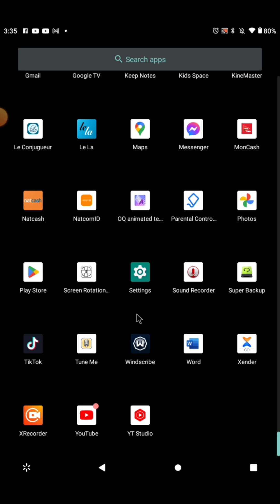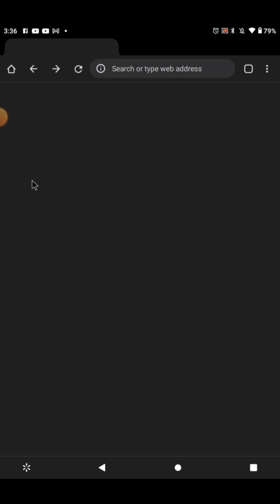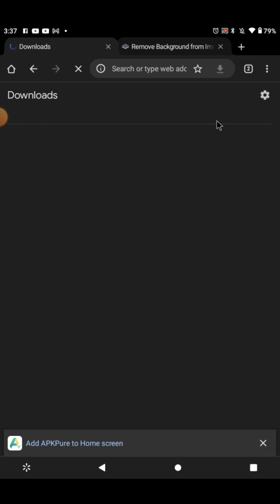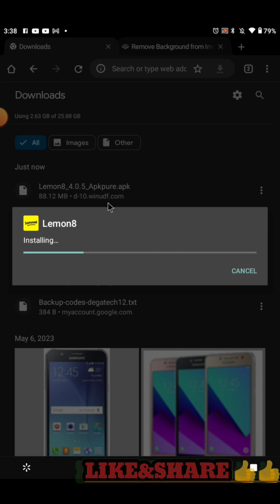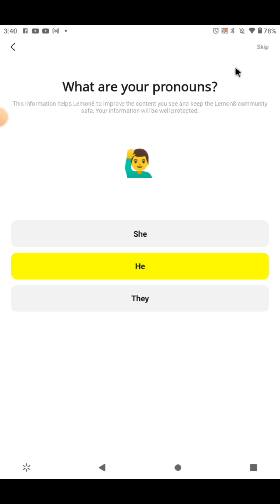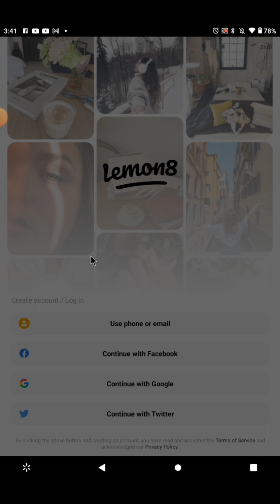Men koman poun telechaje lemon8